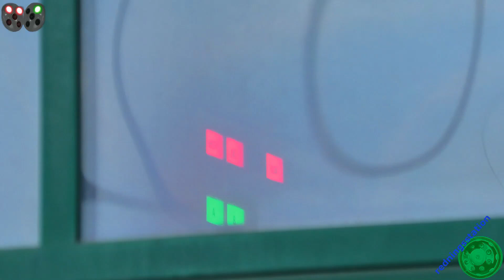BF BERLINER TOR (ELW-C+HLF+DLK) berufsfeuerwehr hamburg im einsatzfahrt fire truck respond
kommandounterstützung elw-c + basiswagen hlf + drehleiter dlk aus BF berliner tor im hamburg.

commandsupport unit elw-c + basic unit hlf + ladder dlk from BF st.berliner tor in hamburg.

9-7 2024